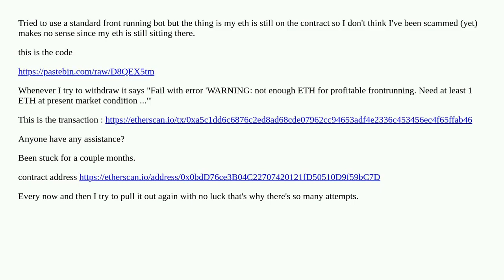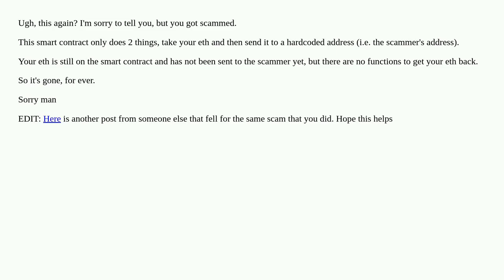Trying to withdraw from contract - Fail with error 'WARNING: not enough ETH for profitable frontr...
Trying to withdraw from contract - Fail with error 'WARNING: not enough ETH for profitable frontrunning. Need at least 1 ETH at present market ...'

A special thanks goes out to the community

  scam ether error frontrunning contract-deployment